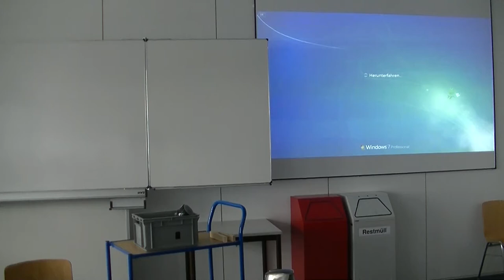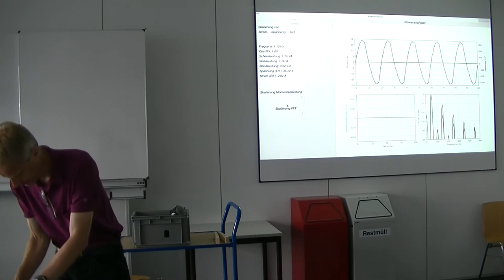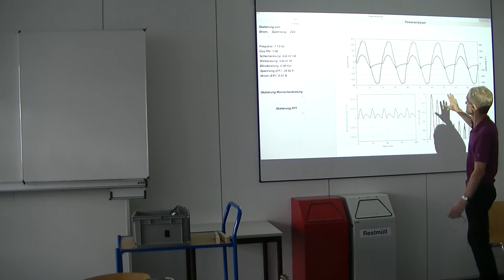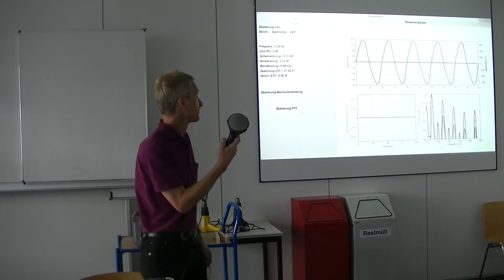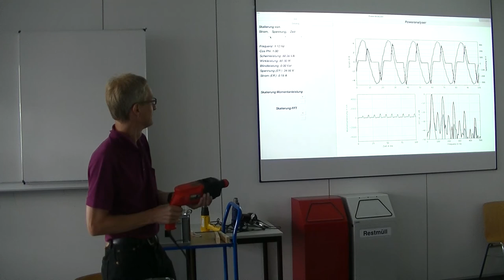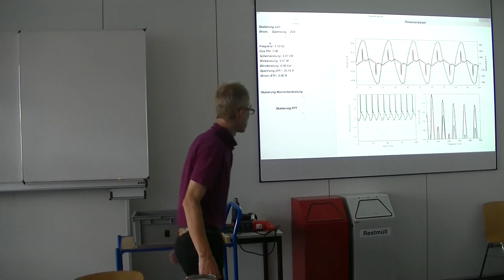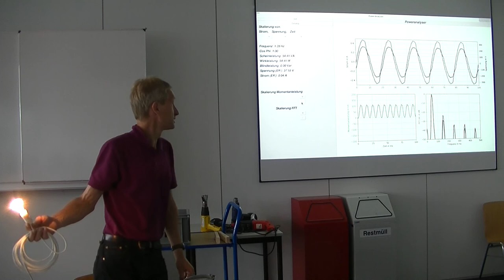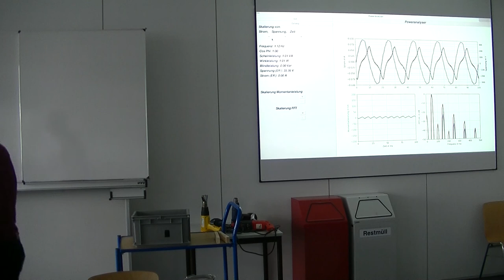Spannung, Strom und Leistung bei typischen Geräten eines Haushalts/ Heimwerkers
Dieses Video gehört zur Vorlesung "Grundlagen der Elektrotechnik 2" (komplexe Wechselstromrechnung) im Jahr 2018.
Dieses ist der erste Versuch und nicht perfekt, eine Aktualisierung wird folgen.
Gezeigt werden hier Spannungsverlauf, Stromaufnahme, Leistung und Oberwellen von typischen Geräten des Haushalts (LED-Leuchten, Glühlampen, Haarföhn, Wasserkocher) und eines Heimwerkers (Bohrmaschinen, Heißluftföhn). Gezeigt werden unterschiedliche Arten der Leistungssteuerung und einiges mehr.